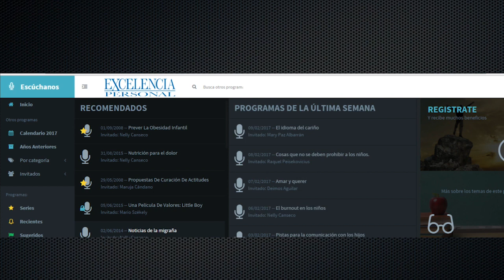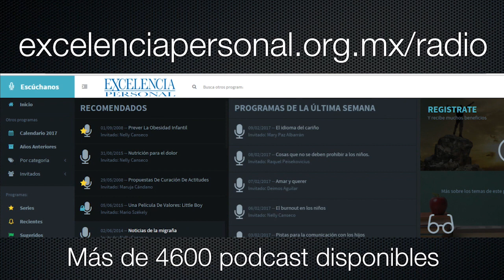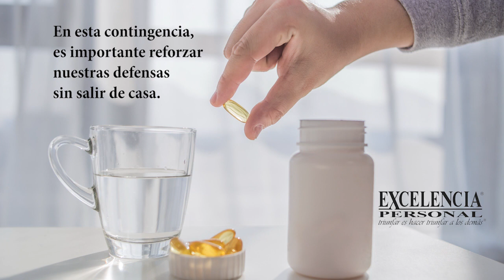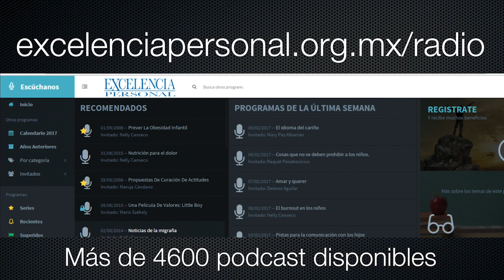Ética Social. Con Salvador Abascal 🎙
Lo que necesita nuestra sociedad para garantizar el futuro y la sana convivencia.
La ética abarca todo campo de los valores y los comportamientos humanos.
Toda instancia moral tiene siempre un doble horizonte: personal y social.
La ética social desde una perspectiva amplia, analiza, evalúa y orienta los problemas morales que nos presenta la realidad social, económica, política, cultural y familiar.

Intro 00:00
Introducción al Tema 05:00
Puntos Importantes 17:00
Recomendaciones 30:00
Conclusiones 39:00
Cierre 40:00